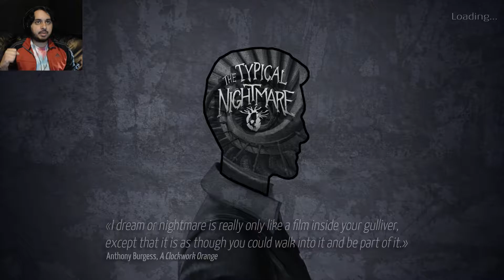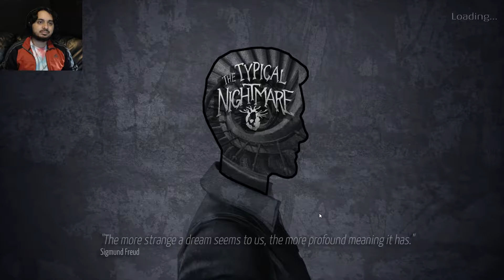You Have Me - Typical Nightmare - Part 2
I am the KING of Puzzles
Follow me on the twitters @JoshuaDMC